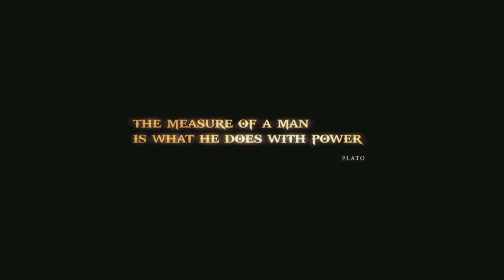God of War III (Remastered) - Intro Credits (4K)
God of War III (Remastered) - Intro credits rendered @ 4K